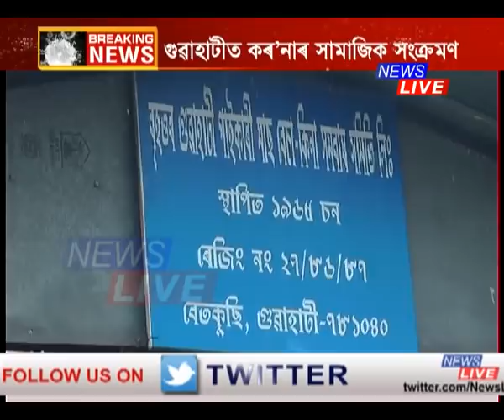গুৱাহাটীৰ বজাৰত ধোৱাচাঙত উঠিছে সকলো নীতি-নিয়ম, মাছৰ বজাৰত নাই সামাজিক দূৰত্ব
দ্ৰুতগতিত বৃদ্ধি পাইছে কৰ’না আক্ৰান্তৰ সংখ্যা। গুৱাহাটীত কৰ’নাৰ সামাজিক সংক্ৰমণ। তাৰ পিছতে সচেতন হোৱা নাই মহানগৰীৰ একাংশ লোক। গুৱাহাটীৰ বজাৰত ধোৱাচাঙত উঠিছে সকলো নীতি-নিয়ম। পাইকাৰী মাছৰ বজাৰত নাই সামাজিক দূৰত্ব। ইফালে ৰঙিয়াৰ সাপ্তাহিক বজাৰত বিপৰীত দৃশ্য। মাস্ক নিপিন্ধা গ্ৰাহকক সামগ্ৰী বিক্ৰী নকৰে বিক্ৰেতাই।